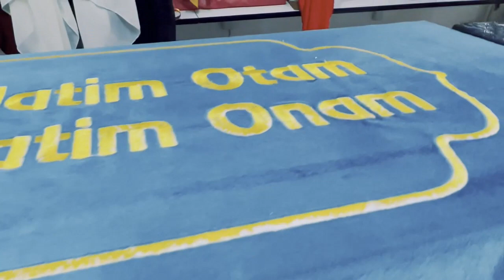Инсон боласи ижтимоий махлуқ! | Абдуллоҳ домла